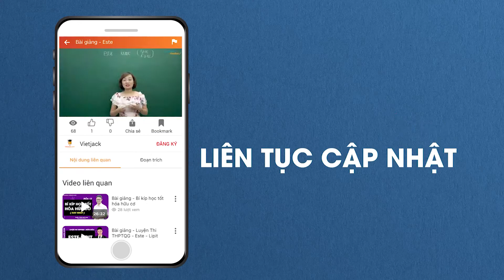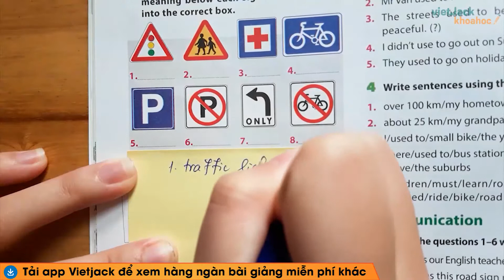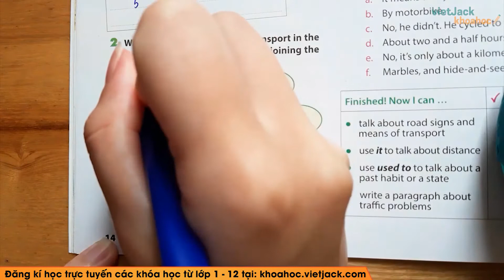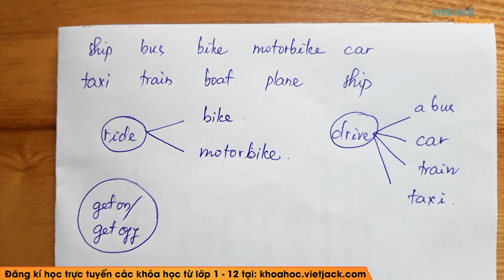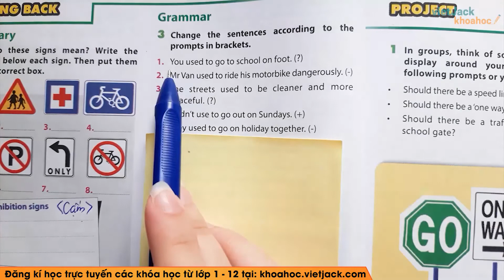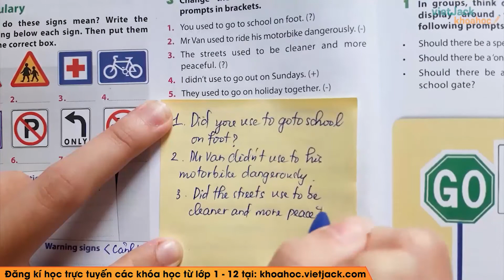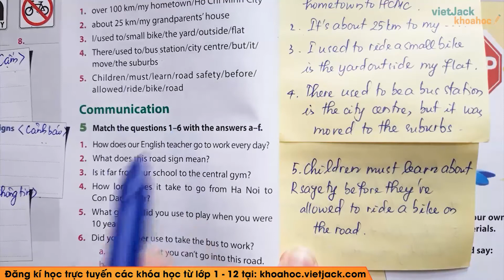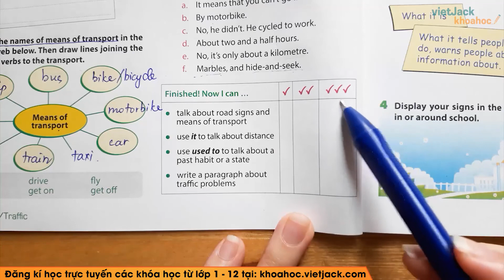Tiếng Anh 7 - Unit 7 Traffic - Looking back - Cô Nguyễn Minh Hiền (DỄ HIỂU NHẤT)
Xem bài giải Tiếng Anh 7 Unit 1: Getting started - trang 8, 9 - (sách mới) Global Success - Kết nối tri thức
Tiếng Anh 7 - Unit 7 Traffic - Looking back

Unit 7 Traffic - Looking back là bài học cần thiết trong chương trình học Tiếng Anh 7. Trong video bài học này, cô sẽ  hướng dẫn các em nắm chắc kiến thức bài học. Bên cạnh đó cô sẽ giải chi tiết các một số ví dụ minh họa. Các em chú ý theo dõi bài học cùng cô nhé!